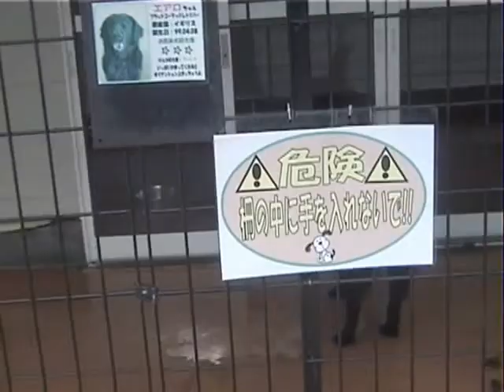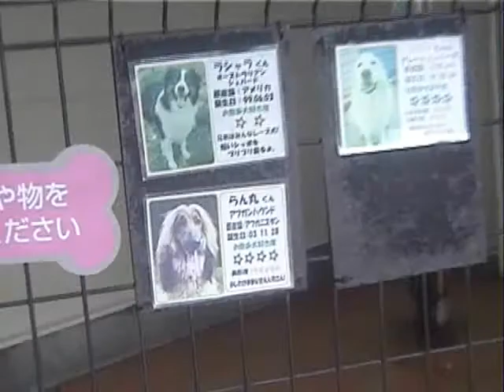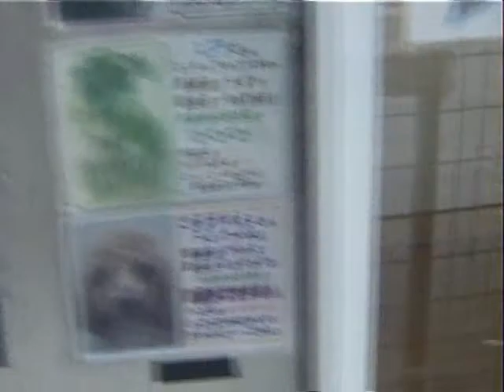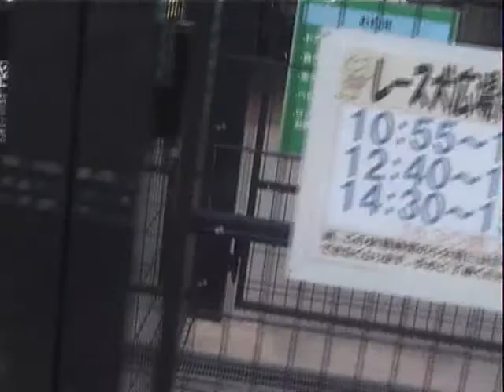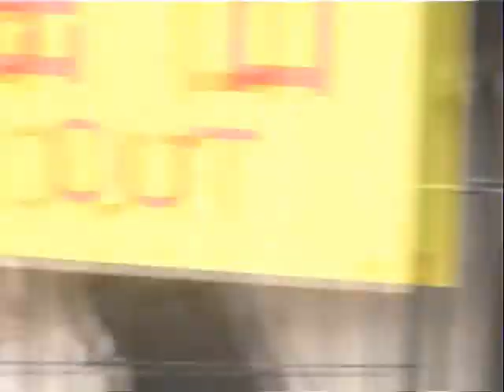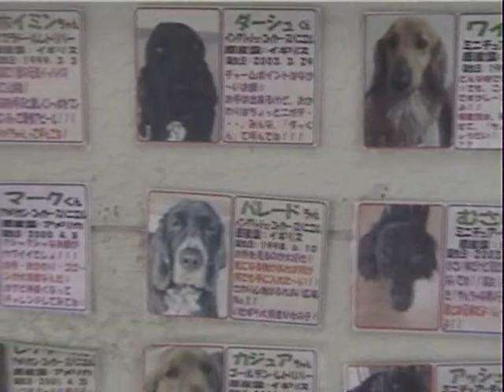平成20年8月31日有馬わんわんランドふれあいコーナー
有馬わんわんランドの最終営業日の動画です。